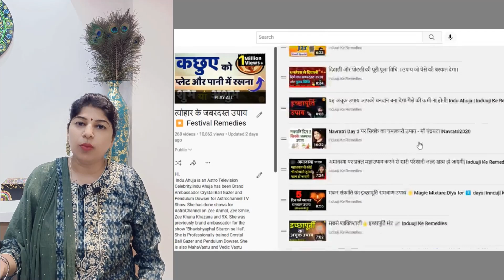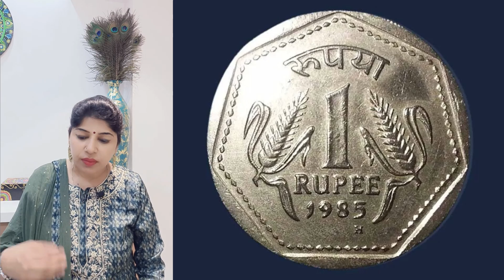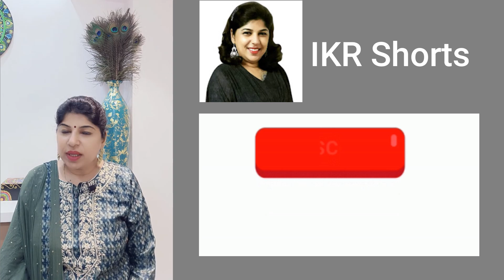सबसे शक्तिशाली उपाय जो काम करेगा ही 😊🚩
ऐसा उपाय जो करे बिगड़े हुए काम | सबसे शक्तिशाली उपाय जो कोई भी कभी भी कर सकता है Induuji Ke Remedies